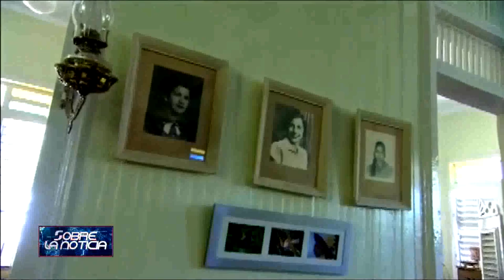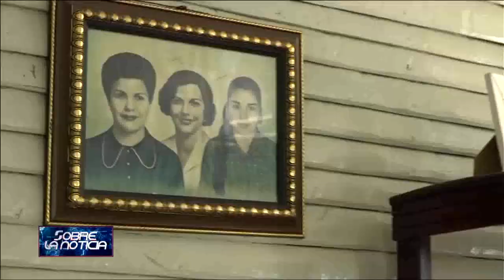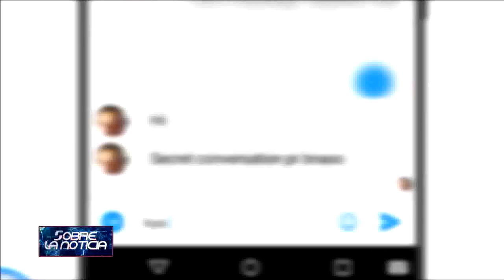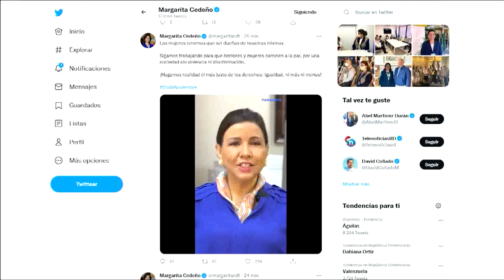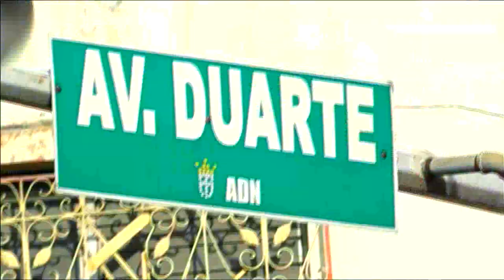El patriotismo de las hermanas Mirabal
SOBRE LA NOTICIA, BLO 2, 28 Noviembre 2021